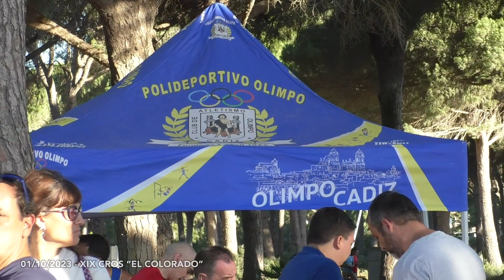01 10 20023 - XIX CROS EL COLORADO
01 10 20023 - XIX CROS EL COLORADO